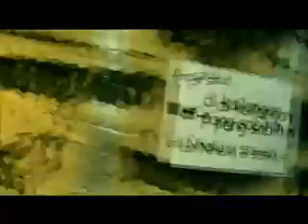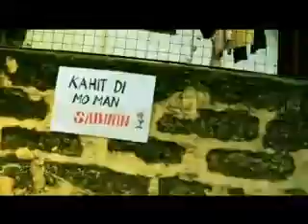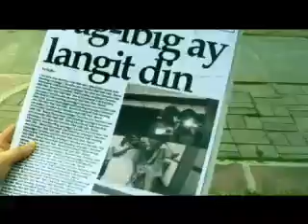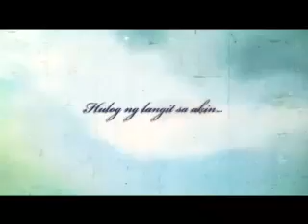hulog ng langit - sofia